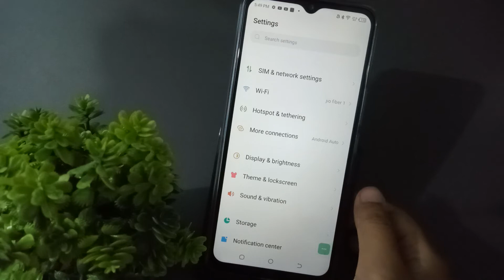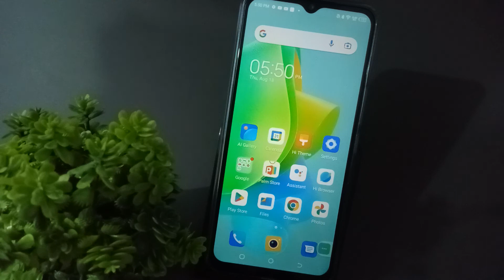how to remove notification sound infinix hot 12 pro, infinix notification sound setting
notification sound infinix zero 5g